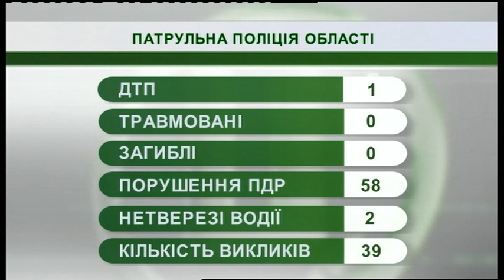12.02.2019. Новини. 08:00